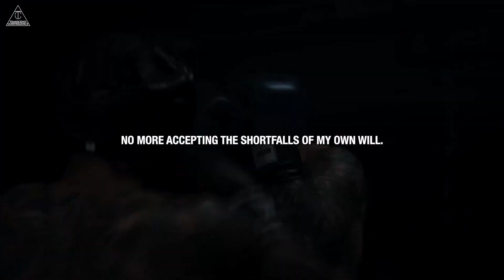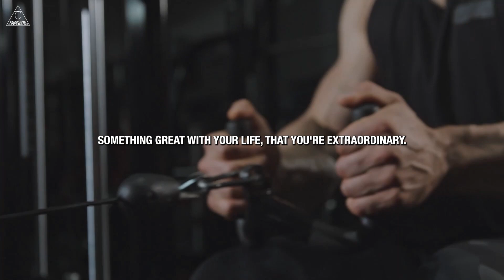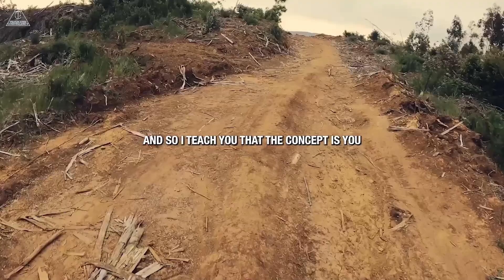LISTEN EVERYDAY To Get MOTIVATED To PUSH YOURSELF EVERYDAY - Be Inspirational!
Jordan Peterson is a Canadian clinical psychologist and professor emeritus at the University of Toronto. He is known for his work on personality psychology, religious studies, and mythology. He is also the author of several books, including Maps of Meaning: The Architecture of Belief (1999) and 12 Rules for Life: An Antidote to Chaos (2018).

Peterson has been praised for his insights into human psychology and his ability to make complex ideas accessible to a wide audience. However, he has also been criticized for his controversial views on a variety of topics, including religion, gender, and politics.

Andrew Tate is a British-American media personality, businessman, and former professional kickboxer. He began practising kickboxing in 2005 and gained his first championship in 2009. He attracted wider attention in 2016 when he appeared on the British reality show Big Brother. He was removed from the show after a video emerged of Tate repeatedly striking a woman with a belt; the two later stated the act was consensual. He began operating a camgirl business and selling online courses, and rose to fame as an internet celebrity, promoting an "ultra-masculine, ultra-luxurious lifestyle".

Jocko Willink is a retired United States Navy SEAL officer, author, and podcaster. He is known for his work on leadership and self-discipline. Willink served in the Navy SEALs for 20 years, and he commanded SEAL Team Three during the Battle of Ramadi in 2006. He is the author of the books "Extreme Ownership" and "The Dichotomy of Leadership." He also hosts the popular podcast "The Jocko Podcast."

Speakers:Andrew Tate, Tyrese Gibson, Jocko Willink, Ed Myllet, Jordan Peterson,

Transcend Convergence is a motivational and inspirational YouTube channel that inspires you to change your mindset, achieve your goals, overcome adversity, and live your best life.

To Transcend means to go beyond or above something. Convergence means the coming together of different things that ultimately evolves into something greater than it was. So, Transcend Convergence means to go beyond the ordinary and achieve something truly extraordinary, by combining different ideas, perspectives, and approaches.

Transcend Convergence represents our belief that everyone has the potential to achieve their goals and live their best life. Our videos are meant to help change your mindset, to facilitate transcendence of their current circumstances and to converge to your highest potential. We believe that by combining the wisdom and insights of world-renowned speakers, inspirational stories of ordinary people achieving extraordinary things, and practical tips and advice from experts, we can help people transcend self-limiting beliefs and achieve their goals.